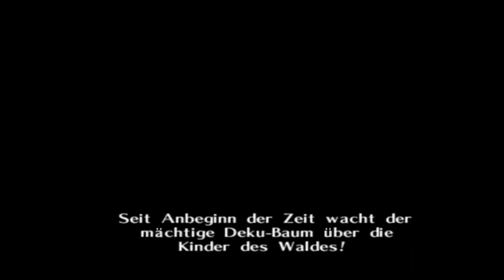The Legend of Zelda: Ocarina of Time - Intro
The Legend of Zelda: Ocarina of Time (N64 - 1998) - Intro